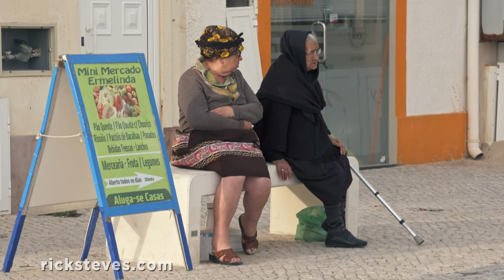Nazaré, Portugal: Beaches and Barnacles - Rick Steves’ Europe Travel Guide - Travel Bite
While touristy in the summer, Nazaré offers a good look at how bits of traditional Portugal survive. For example, the traditional way of preserving fish has carried on, unchanged for generations.